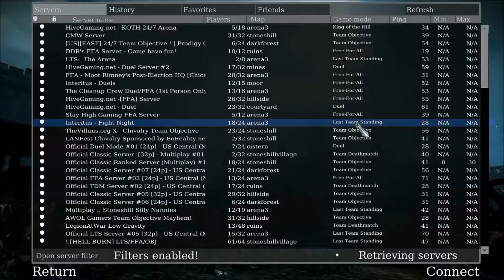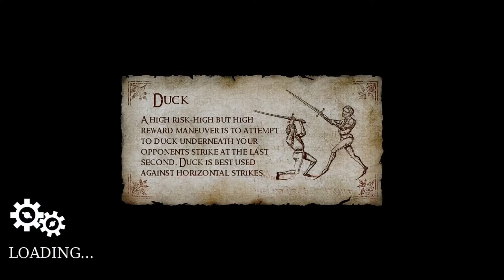Let's Play chivalry medieval warfare #2 w/GamingHappens - Parties over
Ever wanted to bust someones head into a million pieces with a war-hammer? or a sword? or stick someone with a arrow from far away with a crazy crossbow? with a constant fear of killing a team mate that decided to run right in front of your shot and then complain about it? well then chivalry medieval warfare is your game!